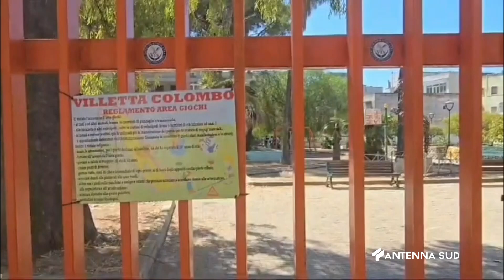30 LUGLIO 2024 GROTTAGLIE TA VILLA COLOMBO DIVENTA AREA ''SPORT DI TUTTI''